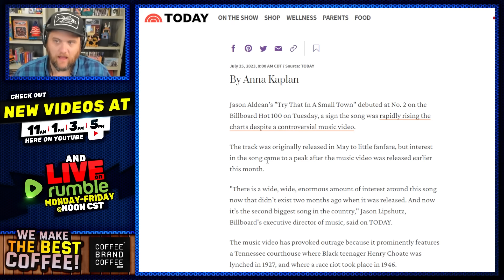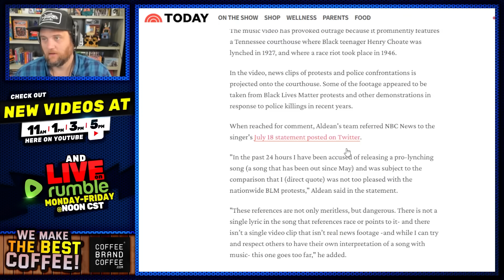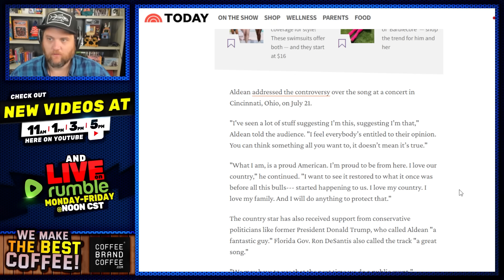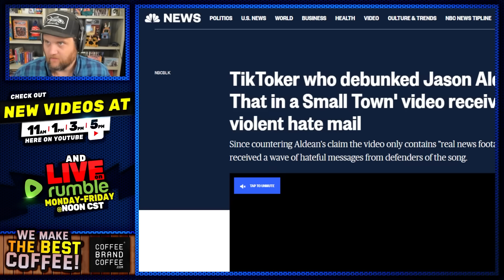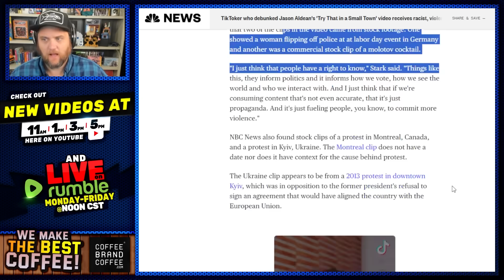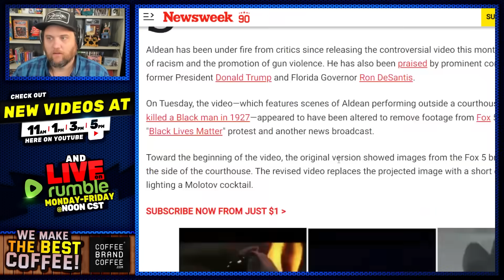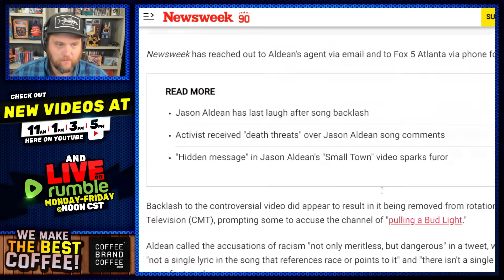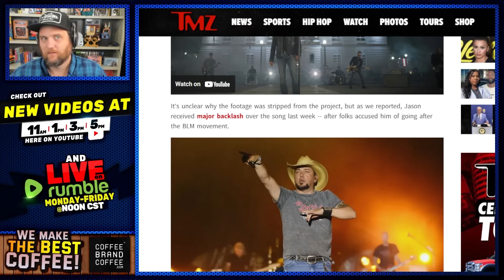Jason Aldean BETRAYS His Bud Light Moment Success & Bends The Knee To Outrage Mob!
✅ Install Raid for Free Mobile and PC and get a special starter pack with an Epic champion Drake 🎉